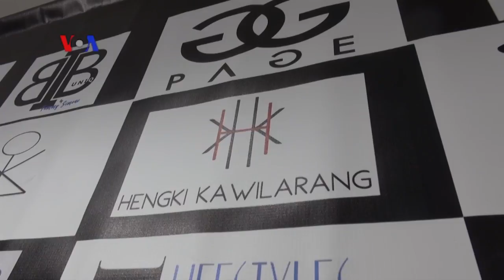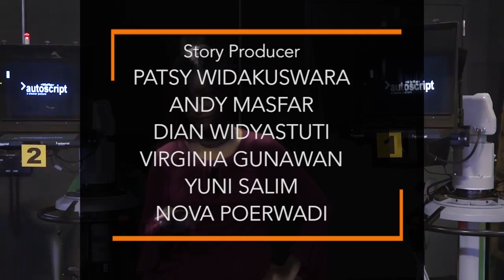VOA Pop News: Yannus Sufandi, Forum Indonesia Update 2018 dan Hengki Kawilarang (3)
Tim VOA New York mewawancarai perancang busana Indonesia, Hengki Kawilarang yang telah berkarir selama puluhan tahun dalam dunia fashion, tentang perjalanan karir dan kiat-kiat yang dijalankannya untuk menembus pasar internasional. Simak selengkapnya dalam segmen Creative Talk bersama Naratama.